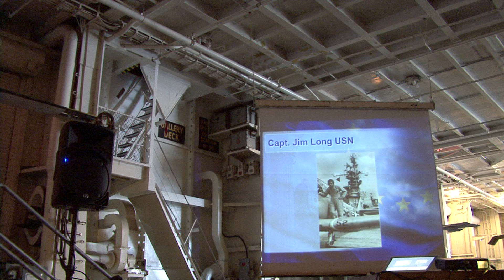Flights of Valor: Honoring Military Aviators USS Hornet Museum Capt. Jim Long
Capt. Jim Long, A Navy jet pilot with three 6-month deployments with the 6th Fleet in the Mediterranean and Berlin Crisis 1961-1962, Civilian flight instructor, Flown over 51 different types of aircraft